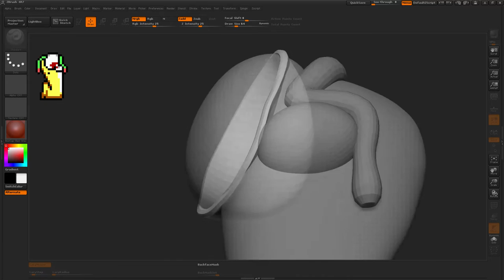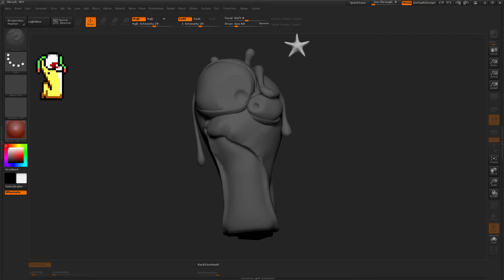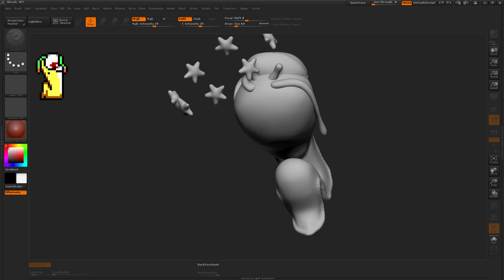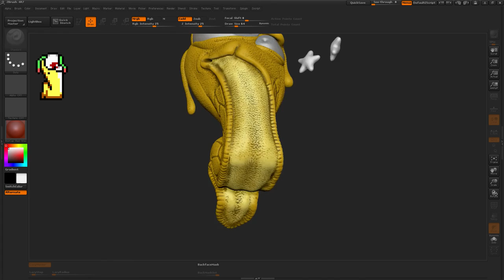Keen Sculpts! - Poison Slug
Something New!
Don't worry, PokeFusions will return on Fridays.
I loved playing Commander Keen growing up! I just recently played it again and was actually able to beat episode 4.
The characters in this this are awesome, so I will probably sculpt a few of them over the coming Mondays.